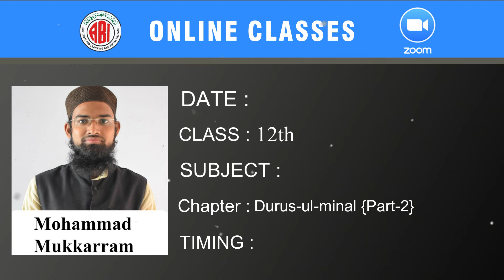Inter 2nd Year Arabic Chapter_Durus-ul-minal_Part-2